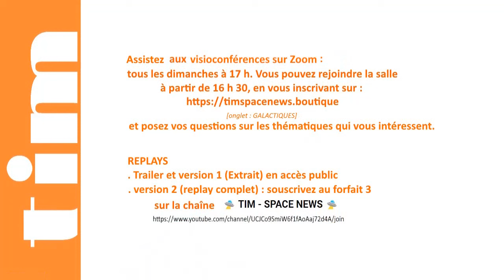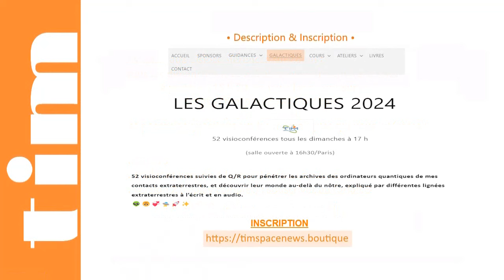TIM 2024-170 👽 SPACE NEWS 👽● GALACTIQUES n°15 ● ENKI & ENLIL l'histoire inversée © |Replay Complet